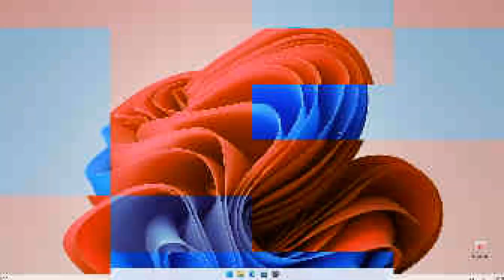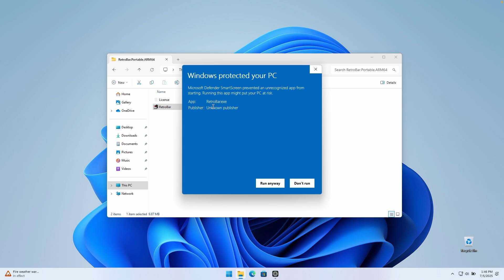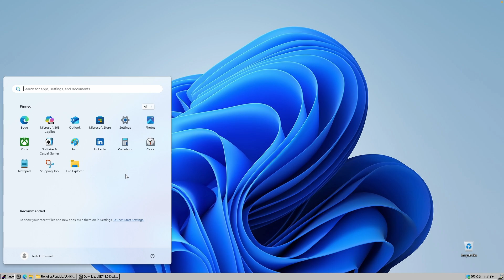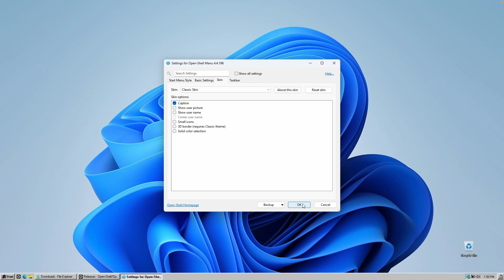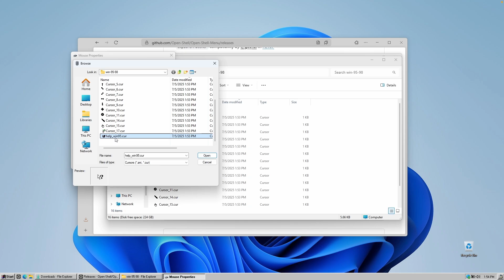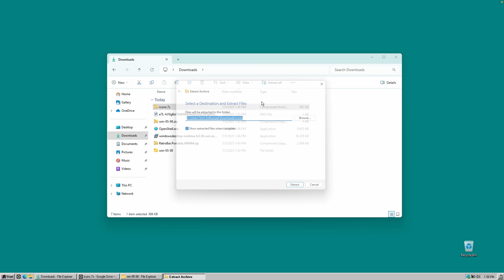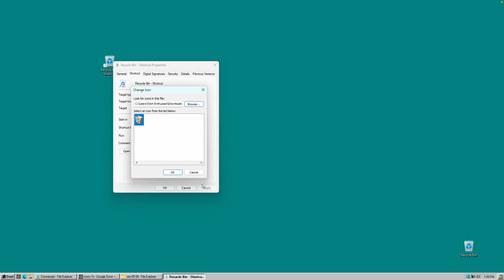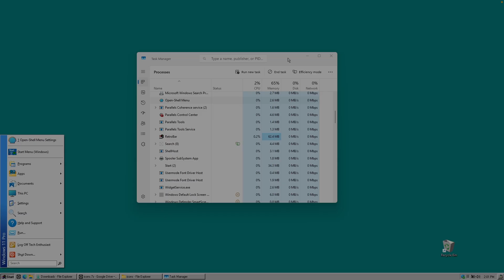How To Make Windows 11 look like Windows 95/98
Modern problems require retro solutions.

In this video, I transform the sleek design of Windows 11 into a full-blown Windows 95/98 aesthetic — complete with pixelated icons, gray taskbars, and a serious dose of 90s nostalgia.